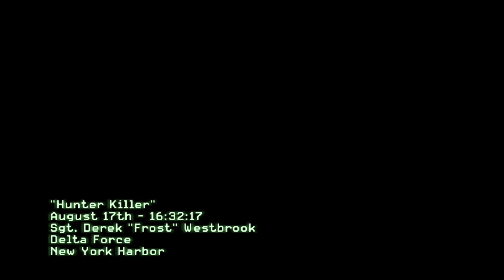Call of Duty: Modern Warfare 3 - " Hunter Killer" Mission At New York Harbor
Walkthrough Mission "Hunter Killer"
PC HD
Call of Duty: Modern Warfare 3 Gameplay
Call of Duty: Modern Warfare 3 Campaign
Call of Duty: Modern Warfare 3 Walkthrough